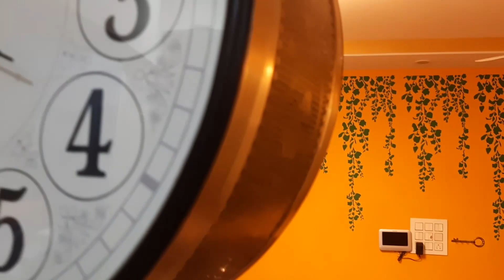Transforming a 2 BHK Apartment from Scratch !!!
Join Me on the home renovation journey as I transform My empty 2 BHK space from outdated to upgraded! From demolition to design, follow along the journey and the highs and lows of creating our dream home. 🏡✨